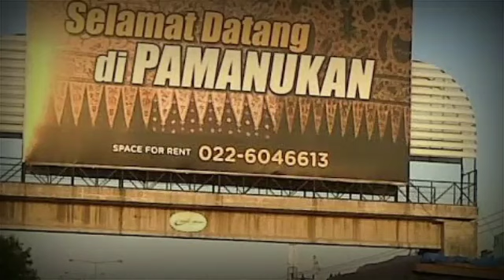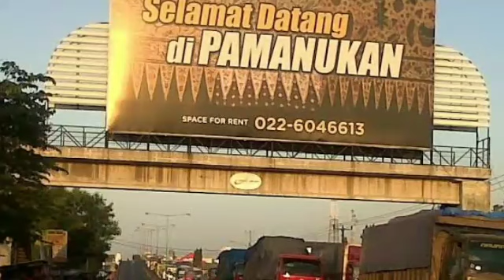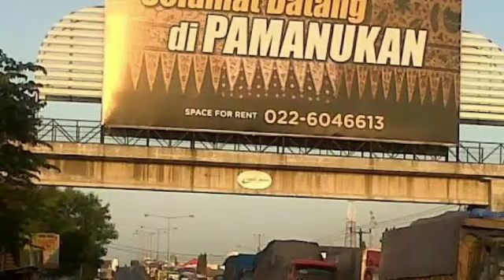Dongeng Sasakala Pamanukan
Nyaritakeun Karajaan Pilangsari katut putri geulis Milangsari.